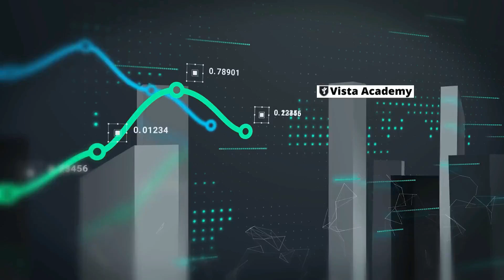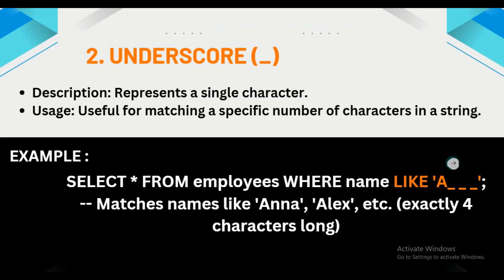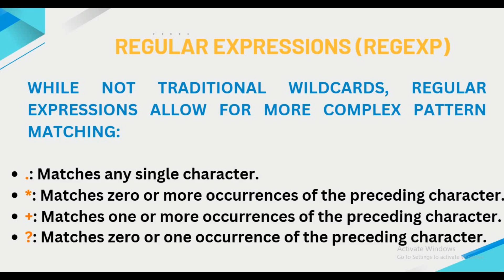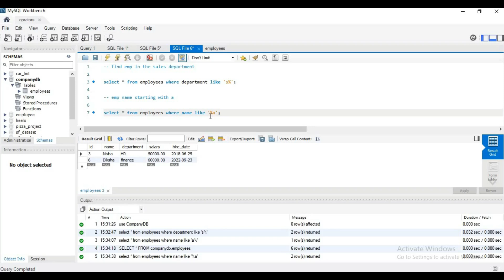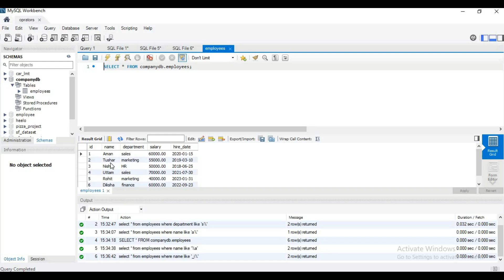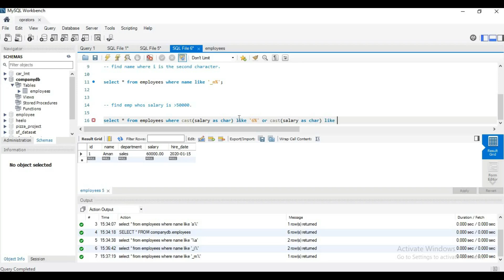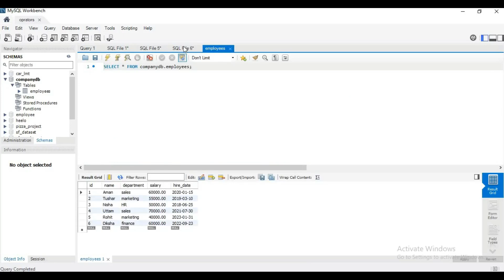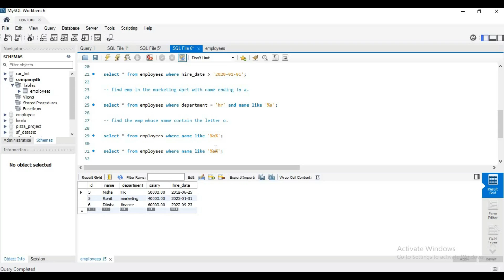Mastering the LIKE Operator and Wildcards in MySQL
In this video, we dive deep into the powerful LIKE operator in MySQL and explore how to use wildcards to enhance your data querying skills! Whether you’re a beginner or looking to brush up on your SQL knowledge, this tutorial will guide you through:

Understanding the LIKE operator and its syntax.
Using wildcards: % (percent sign) and _ (underscore) to match patterns in your queries.
Practical examples demonstrating how to filter data effectively.
Tips and best practices for optimizing your queries.

Join us as we unlock the secrets to flexible and efficient data retrieval in MySQL.